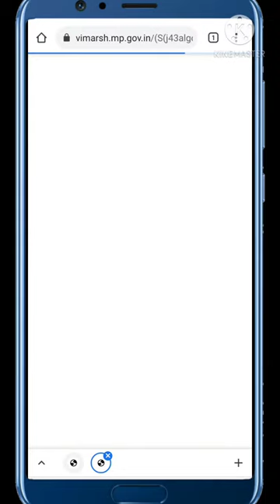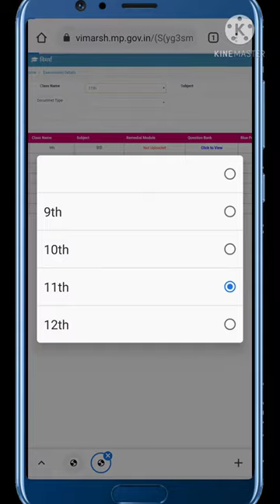mp bord imp prashn 9th, 10th,11th, and 12th